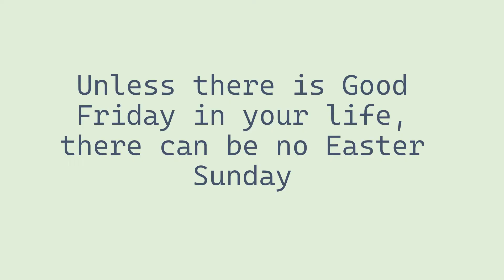White and Pink roses for Easter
Light pink rose are symbols of happiness and joy, where as white roses are symbol of purity. That's the reason they are used on the occasion of Easter.